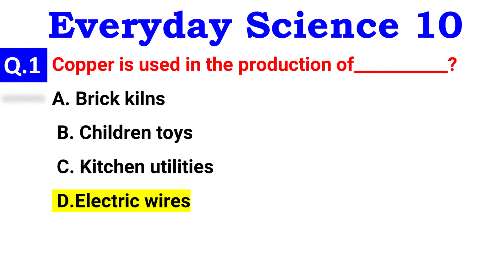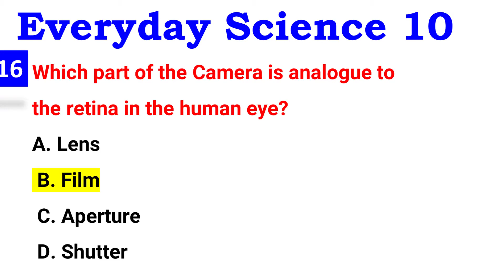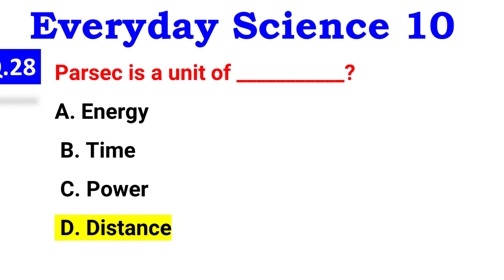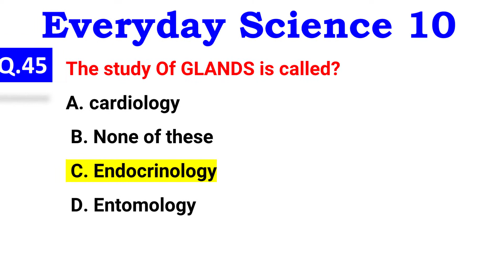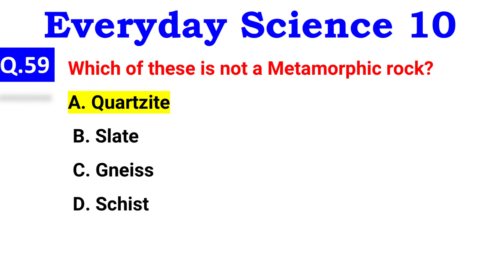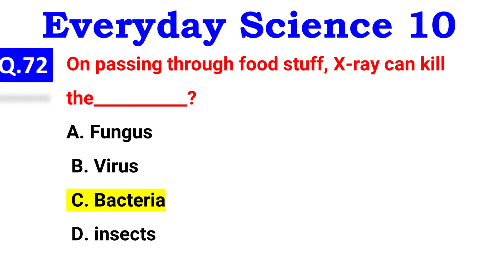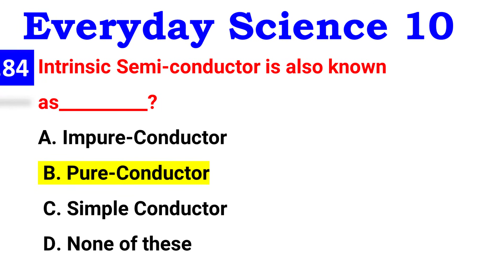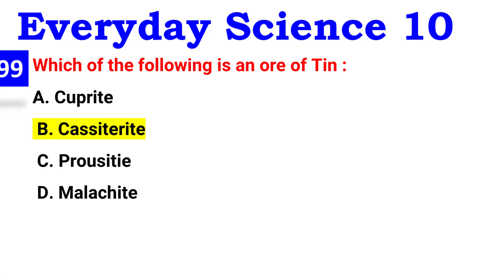EVERYDAY SCIENCE 500 MCQ FOR PPSC || PART 10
everyday science
bpsc interview
css mcqs
ppsc tehsildar
PPSC
FPSC
PPSC SUB INSPECTOR
FPSC INSPECTOR
TEHSILDAR
NAIB TEHSILDAR
TEHSILDAR PPSC
PPSC SYNONYM
PPSC URDU
PPSC MATH
PPSC GK
PPSC ISLAMIAT
PPSC URDU URDU PPSC
PPSC ZOOLOGY
PPSC ANTONYM
PPSC GK
PPSC CURRENT AFFAIRS
PPSC MCQ
sub inspector ppsc
TEHSILDAR ppsc
ppsc sub inspector
naib tehsildar
ppsc asi
ppsc past papers
ppsc
world rivers
world mountains
ppsc quesions
ppsc 2020
ppsc assistant
ppsc sallary
URDU QUESTIONS
PPSC URDU
URDU PAST PAPERS
PPSC CSS